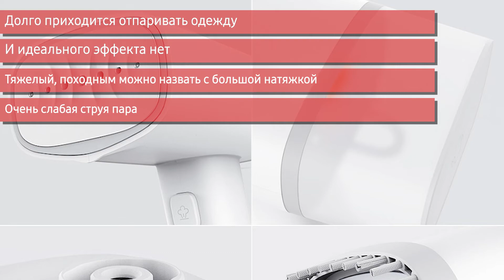Отпариватель для одежды Xiaomi GT-301W